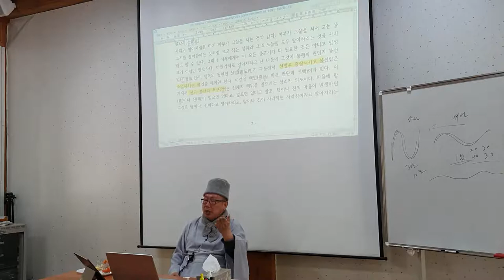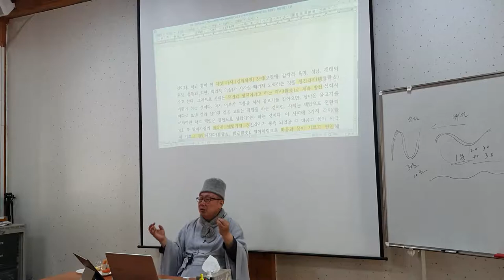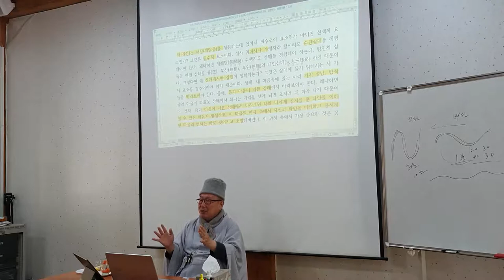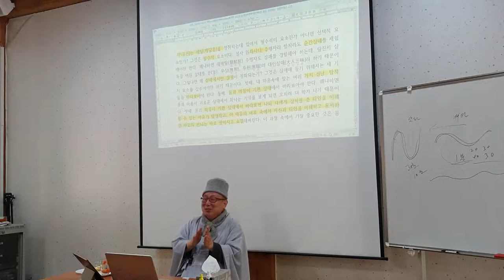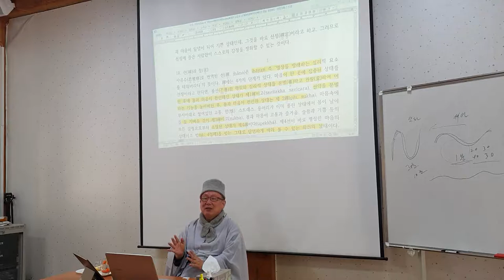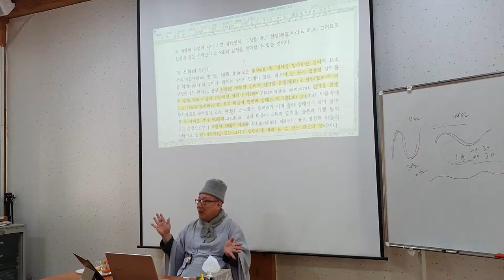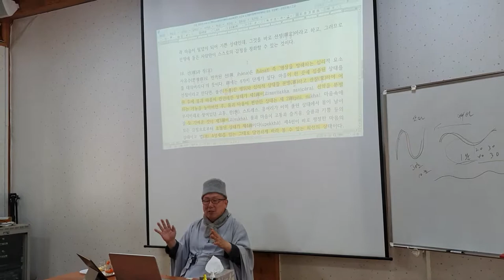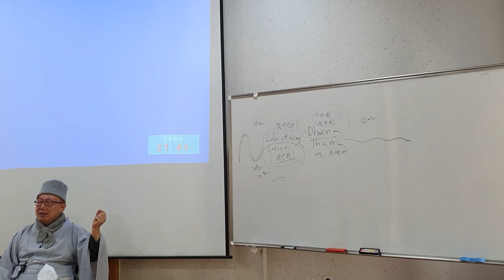등현스님 - 초기불교 수행론 -5-2